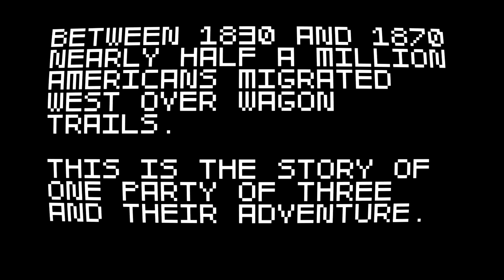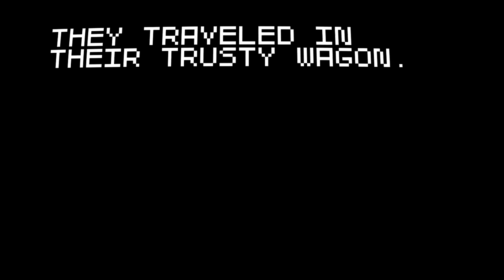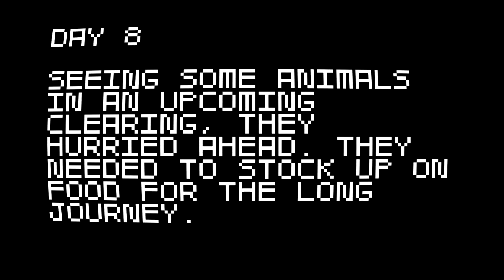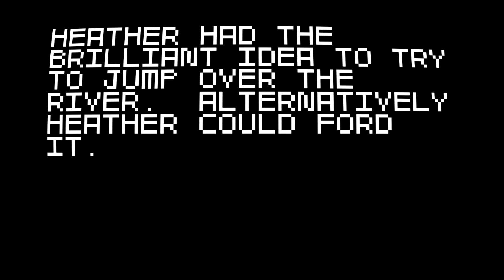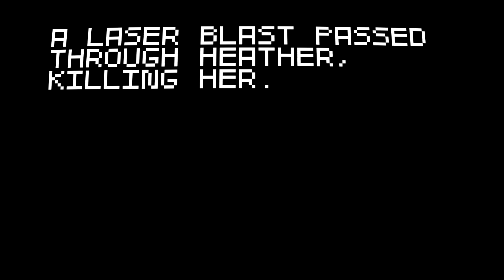Anais' Super Amazing Wagon Adventure #7: Deep Thoughts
Three intrepid travelers determined to go west forgo the creature comforts for a sweet little covered wagon.